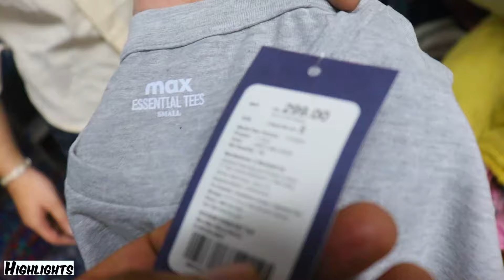100%Orignal Clothes Only Rs.50 😱 सबसे सस्ता Wholesale Price Trending Tshirt ,Kids ,Ladies Clothes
GD
Address
Gulavathi Dhamaka near by nazeer hotel
Abdul fazal 5 no. N ( block ) jamia nagar new delhi 110025

7 days open 10 to 8 pm
We have everything in clothes

Deals in.

Brand
Non brand
 manufacture
Production
Export surplus
Original clothes

We have many items please visit

2nd YouTube channel
Suhail Rajput vlogs 👇🏻